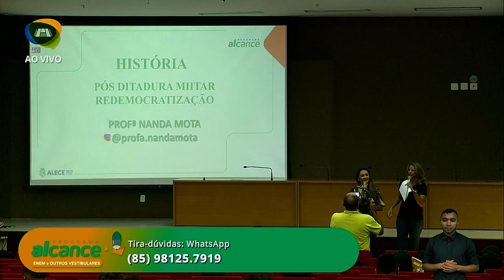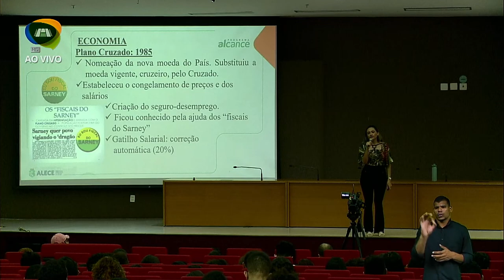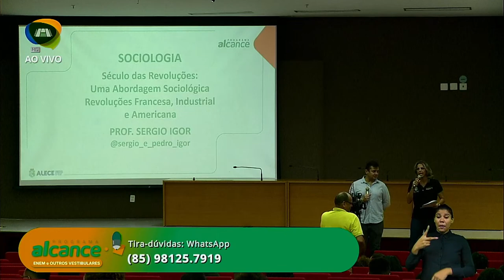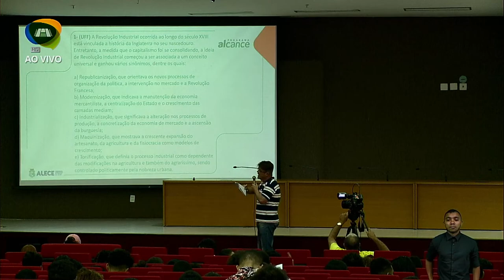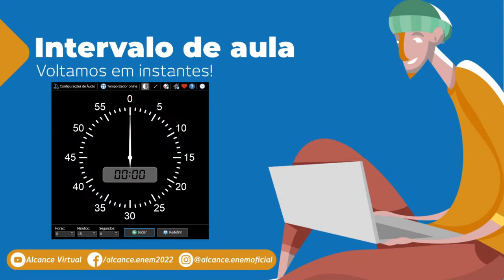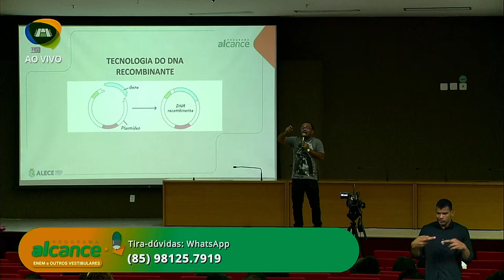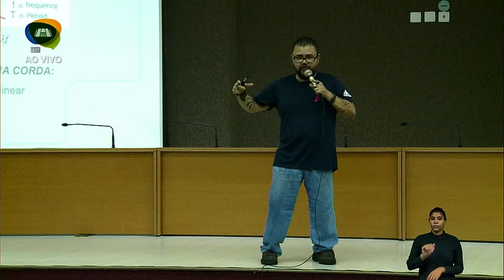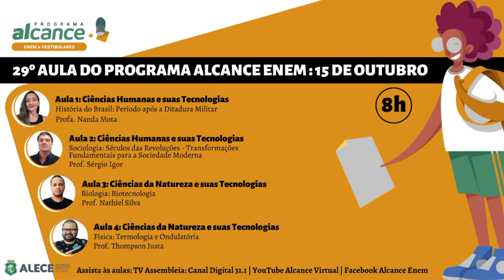PROGRAMA ALCANCE ENEM AO VIVO - Com Libras - 15/10/2022 – História, Sociologia, Biologia, Física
➡️Aula 1: Ciências Humanas e suas Tecnologias - História do Brasil: Período após a Ditadura Militar com a profa. Nanda Mota;
➡️Aula 2: Ciências Humanas e suas Tecnologias - Sociologia: Séculos das Revoluções - Transformações Fundamentais para a Sociedade Moderna com o prof. Sérgio Igor;
➡️Aula 3: Ciências da Natureza e suas Tecnologias - Biologia: Biotecnologia com o prof. Nathiel Silva;
➡️Aula 4: Ciências da Natureza e suas Tecnologias – Física: Termologia e Ondulatória com o prof. Thompson Justa.

📚Faça o download do material didático para acompanhar as aulas na nossa plataforma Alcance Virtual: alcancevirtual.al.ce.gov.br

😍O melhor cursinho preparatório para o Enem e vestibulares. Totalmente gratuito.
NÃO FICA DE FORA! 😍Fala, galera!

📺Como sintonizar a TV ASSEMBLEIA:
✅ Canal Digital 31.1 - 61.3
✅ GVT: 331
✅ Brisanet: 148
✅ Multiplay: 30
✅ Net: 11
✅ Claro: 11